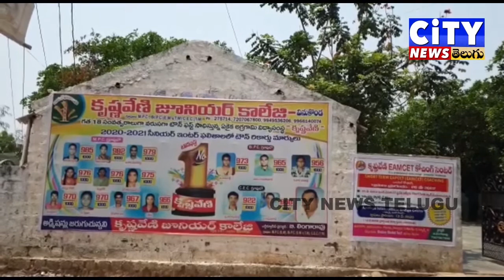Special training for inter students. Kavouri is a lecturer at Krishnaveni Educational Institutions